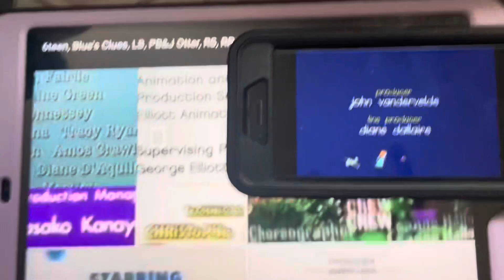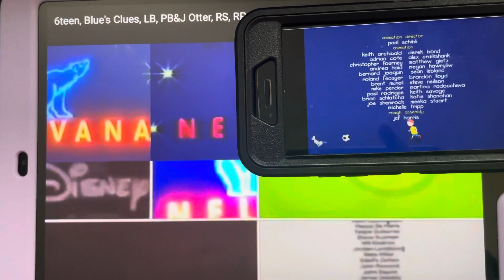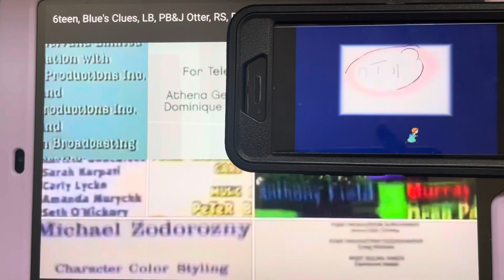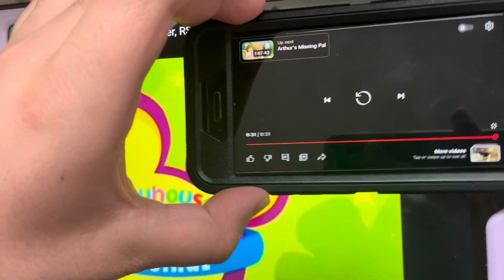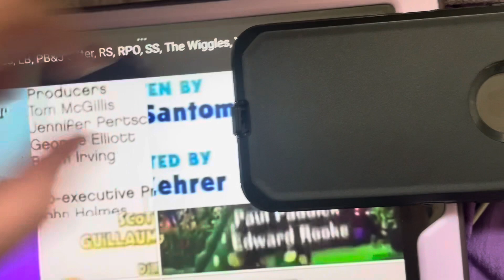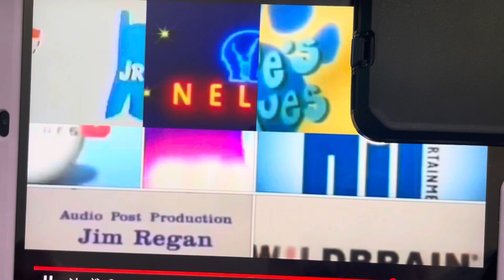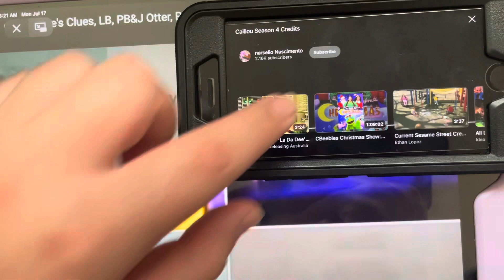6teen, BC, Caillou, Little Bear, PB&J Otter, RS, Rolie Polie Olie, The Wiggles & YGG Credits Remix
BC: Blue’s Clues
RS: Richard Scarry
YGG: Yo Gabba Gabba